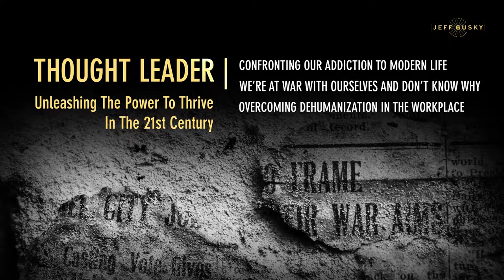Jeff Gusky - Speaker Reel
Here is a Speaker Reel film I put together for Jeff Gusky, a Keynote Speaker, National Geographic Photographer, Explorer and Emergency Physician. I used clips from his various speaking engagements to showcase his amazing talent on stage!